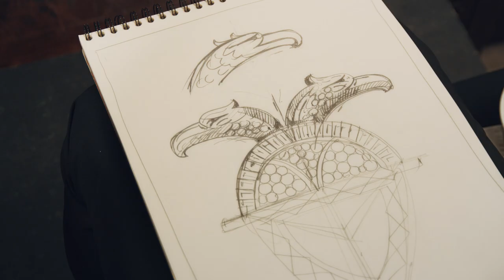How an Idea Became the Sketch for the LE PARIS RUSSE DE CHANEL Collection – CHANEL High Jewelry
Taking inspiration from the Russian artifacts in Gabrielle Chanel’s apartment, Patrice Legéreau, Director of the CHANEL Fine Jewelry Creation Studio, sketches a study for the Aigle Protecteur necklace, creating a likeness of the double-headed eagle perched atop Mademoiselle’s mirror.